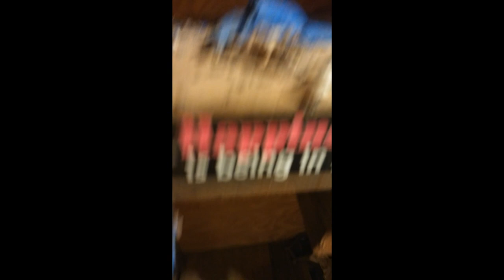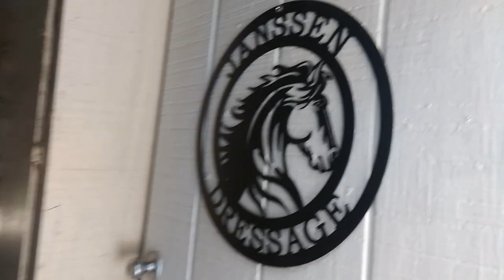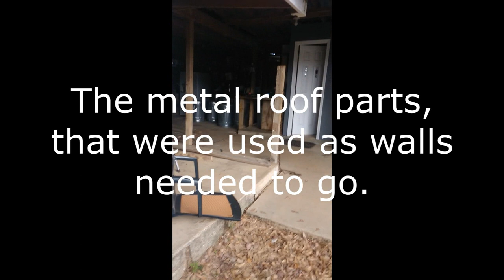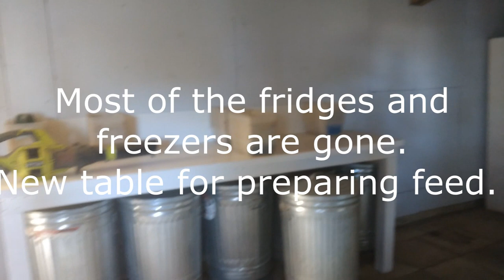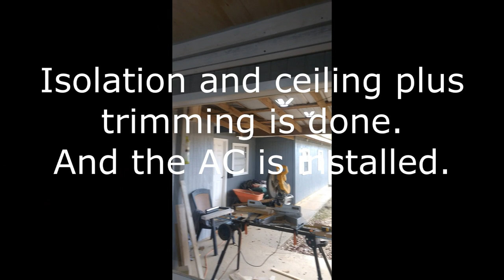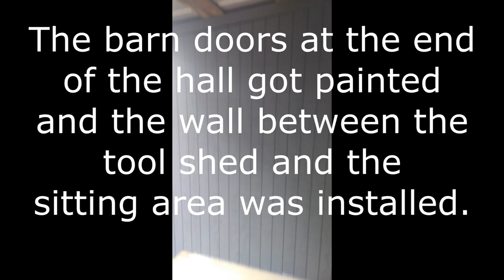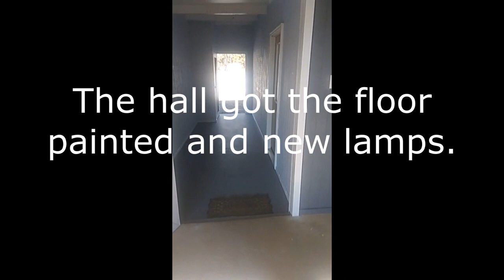Barn Renovation Meeting Room 2020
We bought the farm! And are still alive. So much to update before this will be my dream equestrian facility.